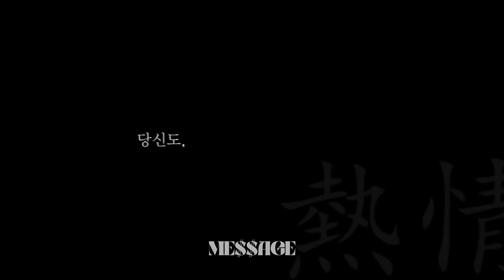99%의 노력과 1%의 영감ㅣ독서ㅣ마인드셋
물론 성공에 공식이 있는 것은 아니지만
예외가 있으니 바로 인생과 인생이 가져다 주는 것을
무조건적으로 받아들이는 것이다.